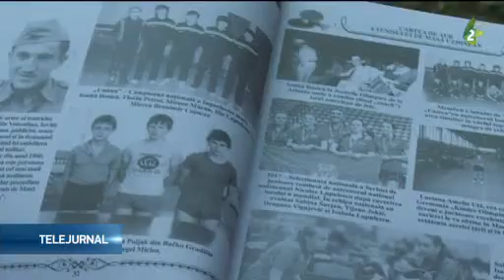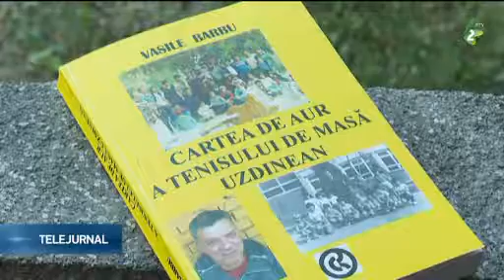„Cartea de aur a tenisului de masă uzdinean“